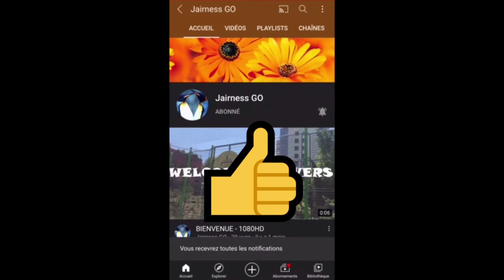Veegy patch ( Vidéo HD )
LE JEU SE NOMME : LES LOONEY TOONS VEEGY PATCH

Une Simple Carotte Peut changer et vous êtes vous capable de faire mieux

Merci ❤❤❤💯